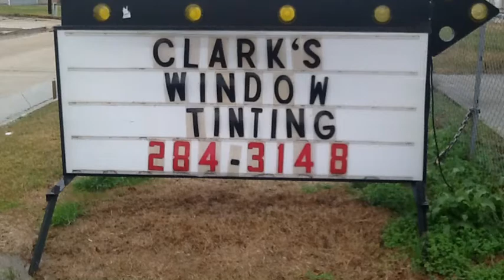2252843148 Clark's Window Tinting Baton Rouge La window tinting